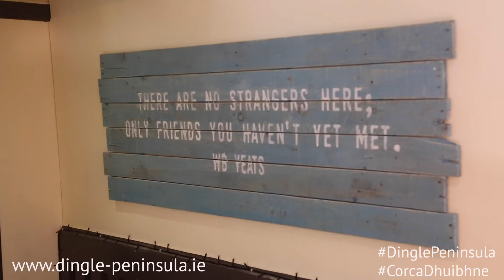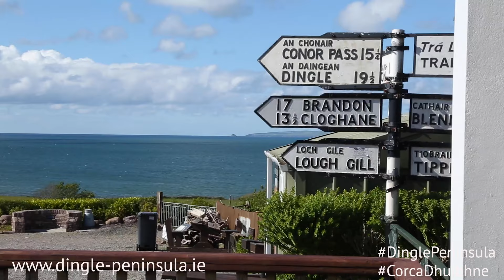Camp Derrymore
A promotional film of the Camp and Derrymore areas of West Kerry for the Dingle Peninsula Tourism Alliance.